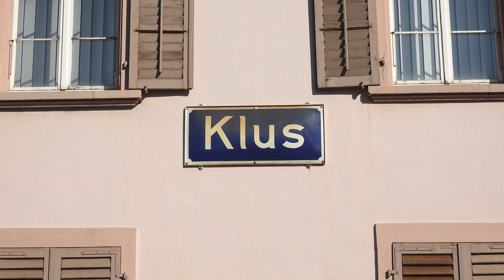OeBB 2017-2020 - Oensingen-Balsthal-Bahn (CH)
Die Oensingen-Balsthal-Bahn AG (OeBB) führt auf ihrer 4,1 km langen normalspurigen Strecke den Personenverkehr und den Güterverkehr für fünf Gleisanschlüsse durch. In diesem Film fuhr im Personenverkehr ein SBB-Triebwagen NPZ Domino, Baureihe RBDe 560.2. Im Güterverkehr wurden die angemieteten historischen Lokomotiven Re 4/4I 10 009 und 10 016 eingesetzt. Rangiert wurde nun mit dem Schienentraktor Tem 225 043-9, einer Zweikraftlokomotive, die nur wenige Meter auf dem KEBAG-Anschlussgleis mit Dieselmotor, sonst elektrisch im Fahrleitungsbetrieb fuhr.